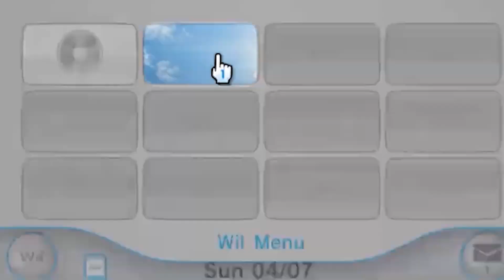WCAT News December, 19, 2023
Senior Producer: Elijah
Featuring "jacob and tim
Running Time:0:44